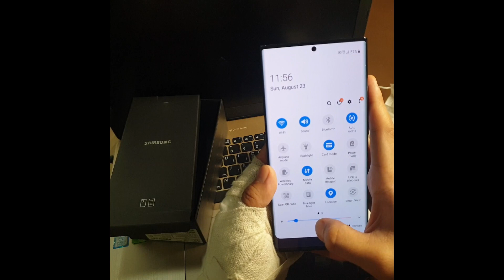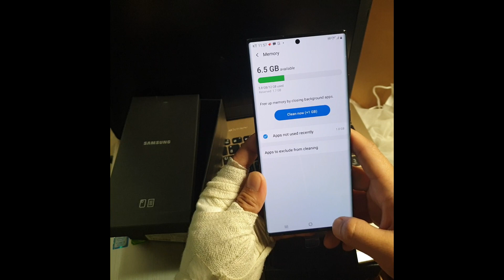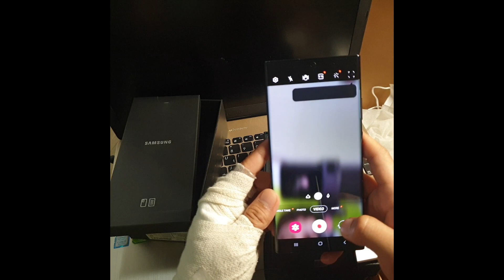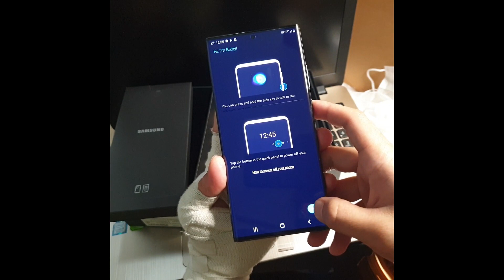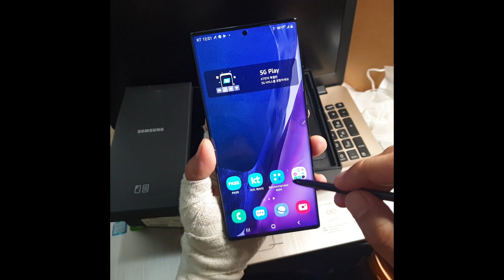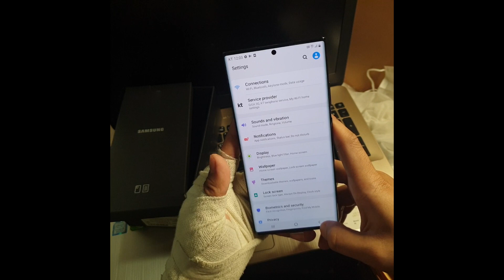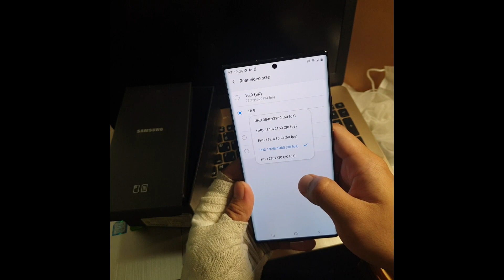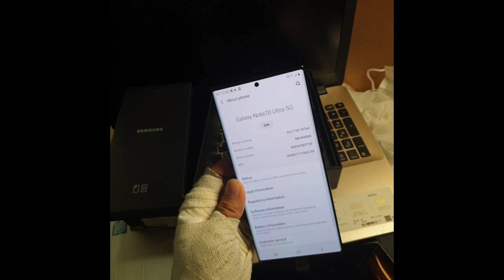Unboxing NOTE 20 Ultra 5g